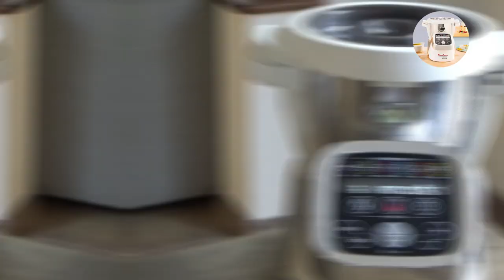Recettes Companion — MAC N CHEESE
Bonjour, aujourd'hui je vous propose une recette classique américaine, un mac n cheese (Macaroni and cheese) au Companion de Moulinex. La recette imprimable

Pour me faire parvenir un colis via Mondial Relay : Companion et moi - Indiquer l'adresse mail (obligatoire pour que je sois notifiée) - Anael Informatique - 82170 - Grisolles

Aurélie